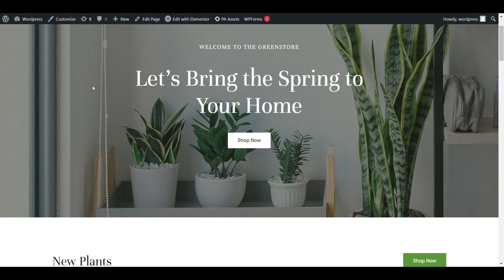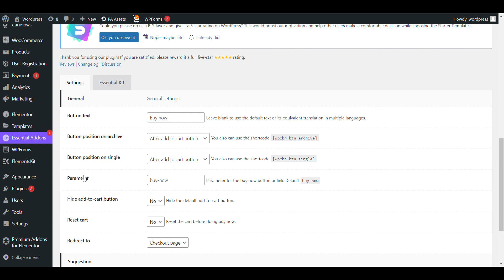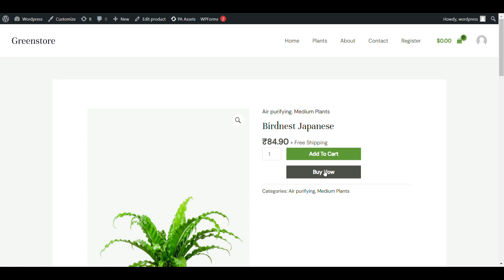How to add buy now button in woocommerce | Direct checkout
In woocommerce using plugin you can easily add buy now button that will directly redirect to checkout .